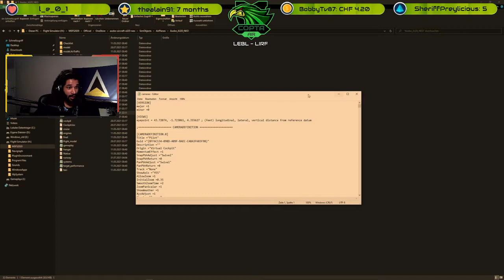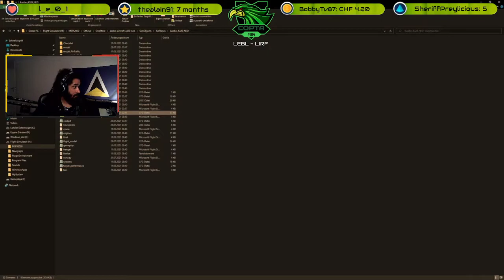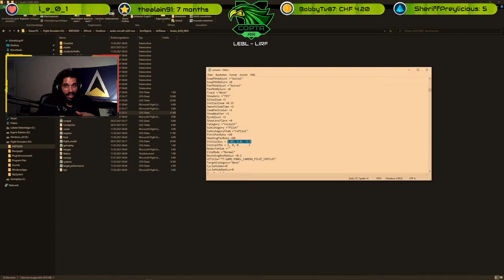Verschiedene Kamera Einstellung setzten & speichern im MSFS2020